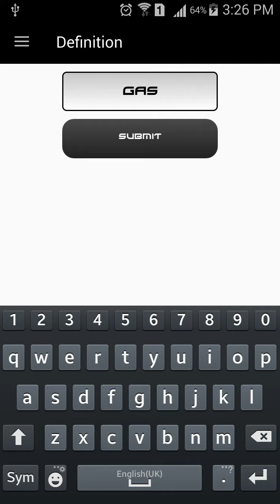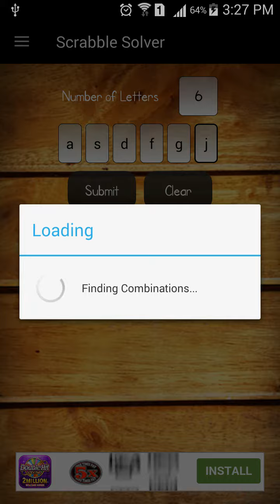scrabble solver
The video serves as a guide to run the app scrabble solver.